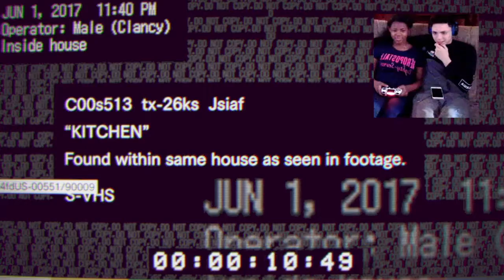Girlfriend playing Resident Evil 7 Demo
comment what game y'all want us to play next we will be doing a live stream soon so stay posted